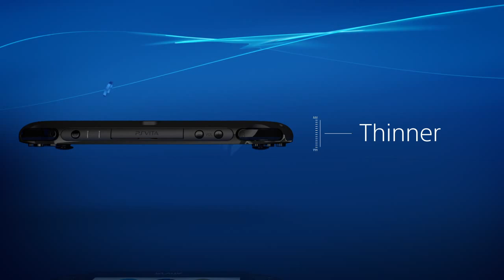New PlayStation Vita Announcement Video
The new and slimmer PlayStation®Vita (PS Vita) Wi-Fi model (PCH-2000 series) will be available in the all-in-one Borderlands 2 Limited Edition PlayStation®Vita Bundle. The PlayStation®Vita system brings the greatness of PlayStation to your mobile lifestyle. With Dual Analog Sticks for precision control and critically acclaimed co-op you can shoot and loot through the world of Pandora with your friends.

Borderlands, Gearbox Software, and the Gearbox logo are registered trademarks of Gearbox Software, LLC in the U.S. and other countries. Borderlands is published and distributed by 2K Games. 2K Games and the 2K Games logo are registered trademarks of Take-Two Interactive Software, Inc. in the U.S. and other countries and used here under license. "PlayStation" is a trademark of Sony Computer Entertainment Inc.